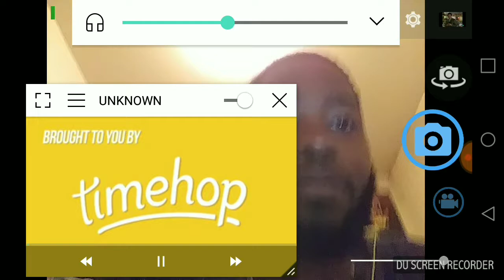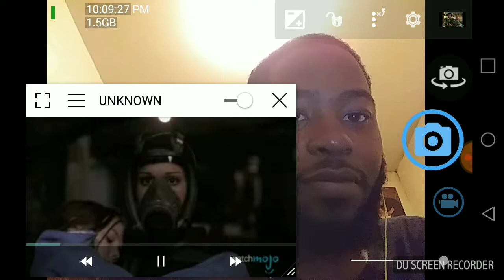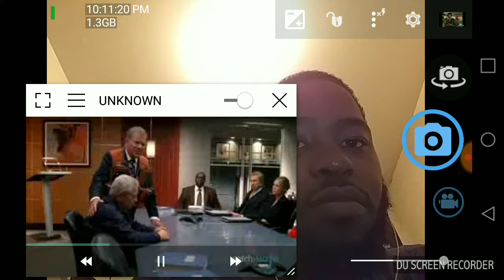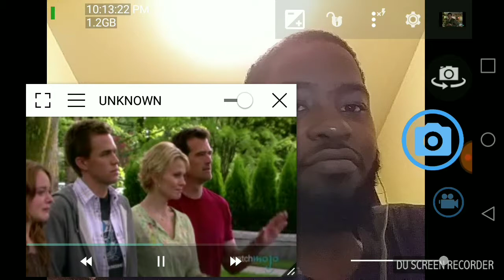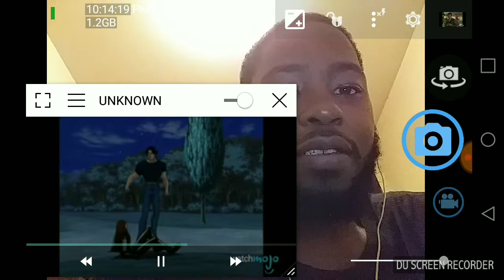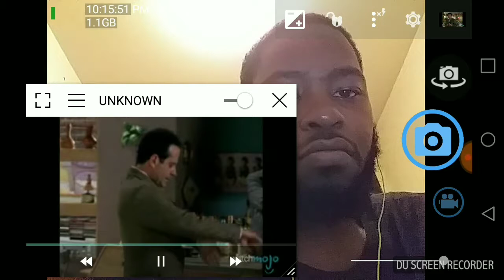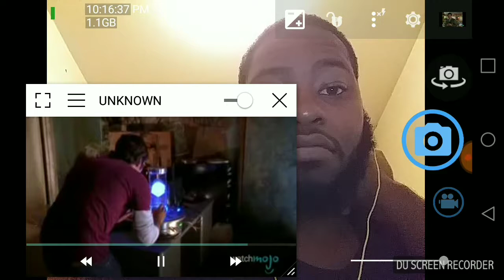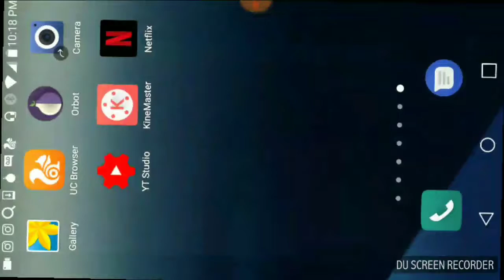Watch Mojos: Ten 2000's show you forgot was awesome Reaction